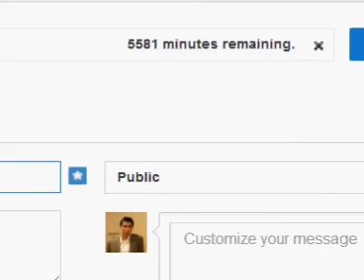Let's play: Final Fantasy Tactics Advance 100% Pt.19 We meet a celebrity!